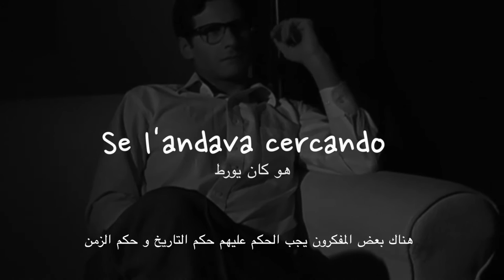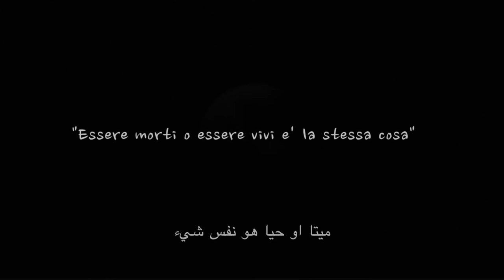Se l'andava cercando - with Arabic subtitles - هو كان يورط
SE L’ANDAVA CERCANDO

To be dead or to be alive is the same thing

(Pier Paolo Pasolini, “The Earth as seen from the Moon”)

“Se l’andava cercando” (It served him right) is an independent, zero-budget short movie directed by Fabio Fodaro, presented at the Short Film Corner of Festival of Cannes 2014. It is about one of the most controversial and politically thorny Italian intellectuals, Pier Paolo Pasolini, and his mysterious murder. The title of the short film refers to -and reflects on- a well-known sentence pronounced by Giulio Andreotti (former Italian Prime Minister, better known as “il Divo”) during an interview, stating that Pasolini had seen his brutal death coming considering his dissolute way of life.

Is the end a real end? And what if it was the end of a poet? A reflection on Pier Paolo Pasolini and his “deserved” death. A homage to his Rome, a look through his eyes and his aesthetics; walking on his streets and meeting his “ghosts”.